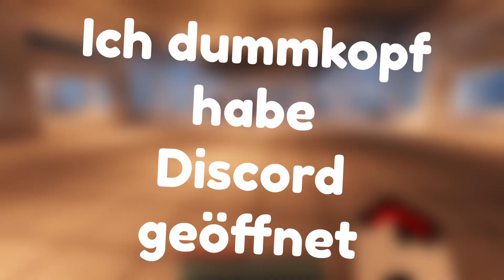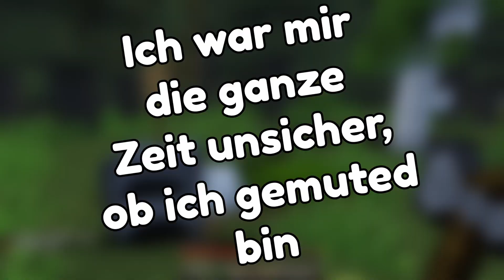Ein neues ABENTEUER!!! | Minecraft Infinity #1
Endlich geht es los...

Ich bin ein Noob!